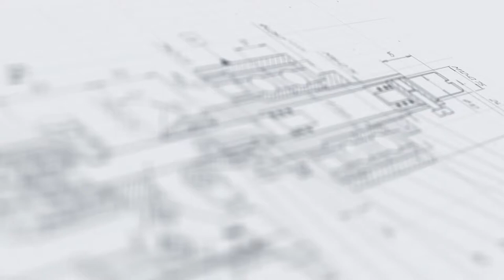Линия для нанесения двусторонних и П-образных этикеток на канистры и цилиндрическую тару АЭ-5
В данном видео показан принцип работы линии для нанесения двусторонних и П-образных этикеток на канистры и цилиндрическую тару АЭ-5 на примере тары, объемом 3 литра.

Описание:

Универсальная линия этикетировки и датировки в исполнении с тремя аппликаторами реализует различные технологии лейблинга и позволяет наносить этикетки как на цилиндрическую тару (флаконы, бутылки), так и на канистры. Оборудование подходит для этикетирования, в том числе крупногабаритных канистр и другой большеформатной тары (объемом 2 л, 3 л, 5 л). Простота переналадки обеспечивает гибкость работы этикетировщика, что особенно актуально для компаний, выпускающих продукцию в разных емкостях.

Ключевой особенностью линии является возможность нанесения П-образной этикетки на канистру с трех сторон. Для реализации данного процесса устройство дополнено специальной вакуумной прижимной подушкой и системой обдува для качественной аппликации такой этикетки. Перед подачей тары на этикетировку установлен делитель, который обеспечивает сохранение заданного интервала между канистрами.

С более подробным описанием данного оборудования Вы можете ознакомиться на нашем сайте по ссылке

 Характеристики:

Отрасль: Косметика, Химия;
Тип этикетки: Самоклеящаяся непрозрачная;
Тип транспортера: Пластинчатый линейный;
Напряжение, В/Гц: 220/50;
Потребляемая мощность, кВт: 1,6;
Вес, не более, кг: 200;
Скорость раздачи, м/мин: От 3,0 до 15;
Минимальная ширина этикетки, мм: 70;